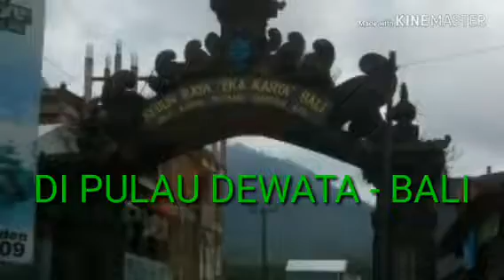Sejarah Hijrah nya Nabi Muhammad SAW